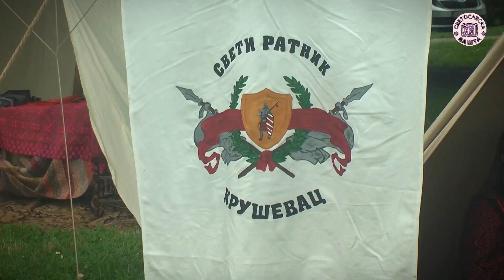Средњовековно венчање и витешки фестивал у престоници цара Лазара